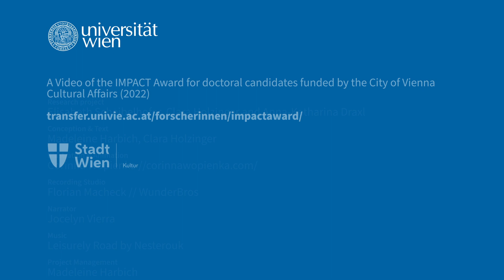How public organizations deal with linguistic diversity? That's what Clara Holzinger is researching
Clara Holzinger is a doctoral candidate at the Vienna Doctoral School of Social Sciences (VIDSS) of the University of Vienna. In her research, she is concerned with how public organizations deal with linguistic diversity, the structural problems that can be identified, the challenges that employees and clients perceive, and the solution strategies they apply.
Clara Holzinger won the Impact Award 2022. The Impact Award 2022 funded by the City of Vienna Cultural Affairs was given to eight active PhD students of the University of Vienna. The prize was awarded for outstanding dissertation projects with the potential to reach target groups outside the scientific community and to achieve social, cultural or economic added value.

👉 This video is part of the Impact Award 2022 of the University of Vienna, funded by the City of Vienna Cultural Affairs